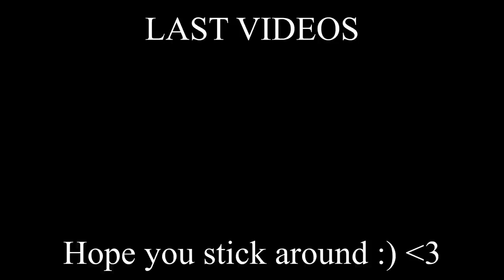SIBLINGS React to Little Mix All Meerkat Performances | THESE VOCALS BLESSED ME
Little Mix - Woman Like Me (Live At The Meerkat Music) Reaction/review
Little Mix - Holiday (Compare The Market | Meerkat Music Presents) Reaction/review
Little Mix - Touch (Live At The Meerkat Music) [Vertical Video] Reaction/review
Little Mix - How Ya Doin'? (Live At The Meerkat Music) Reaction/review
Little Mix - BLACK MAGIC Meerkat reaction/review
Little Mix Break Up Song meerkat reaction/review

socials

snap igotskills577

tags -

Reacting to all Little Mix meerkat performances, Little Mix break up song meerkat, Little Mix wings meerkat live, Little Mix woman like me meerkat live, Little Mix live reaction, Little Mix live concert